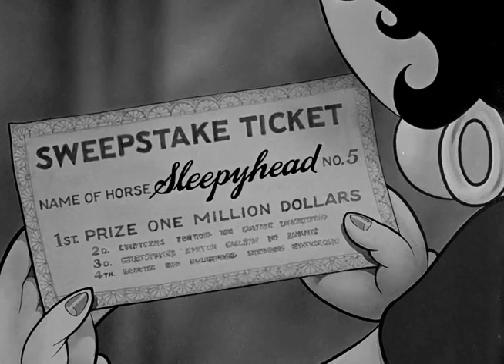When My Ship Comes In (1934) | Betty Boop Wins The Jackpot!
BETTY BOOP IN WHEN MY SHIP COMES IN is a Fleischer Studios animated short film starring Betty Boop. It was released on December 21, 1934

Betty Boop wins $1 million in a horse race/sweepstakes and fantasizes about all the good things she'll do with the money.

The film was produced by Max Fleischer. It was directed by Dave Fleischer and Myron Waldman who's uncredited. Animation is by Myron Waldman, Hicks Lokey, and Lillian Friedman. It stars Mae Questel as Betty Boop. Music is by Lou Fleischer and Sammy Timberg who are uncredited.

Chapters
0:00 - Credits
0:29 - Cartoon
6:19 - The End